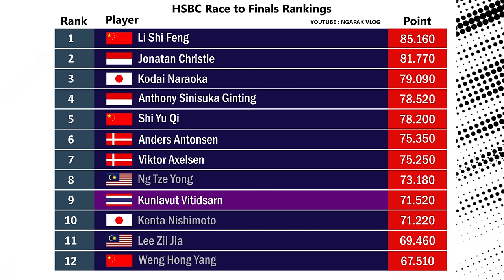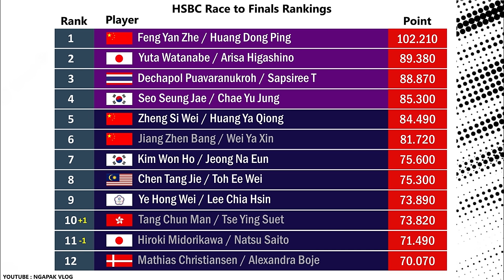Daftar Terbaru Atlet Yang Lolos HSBC BWF World Tour Finals 2023 Setelah Hylo Open 2023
Ranking Race to BWF World Tour Finals  2023 / Daftar Terbaru Atlet Yang Lolos HSBC BWF World Tour Finals 2023 Setelah Hylo Open 2023